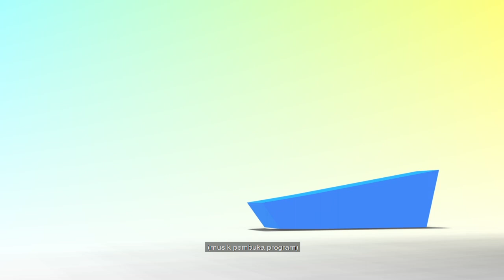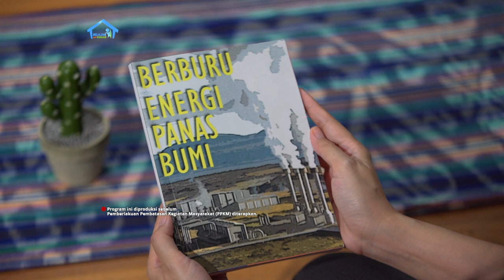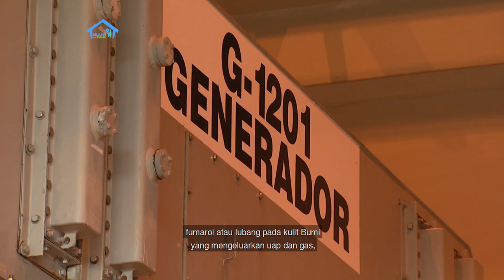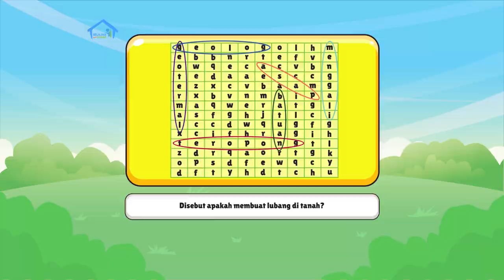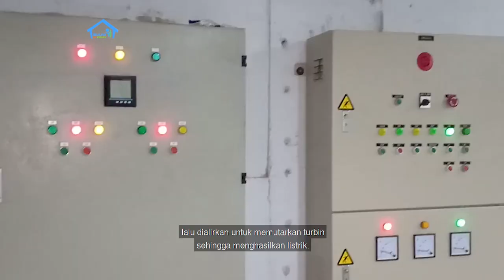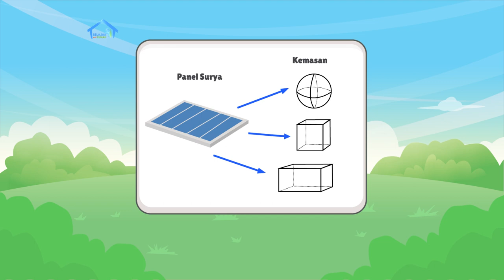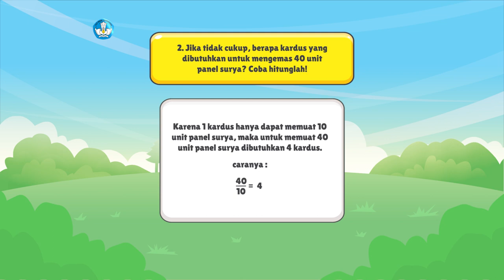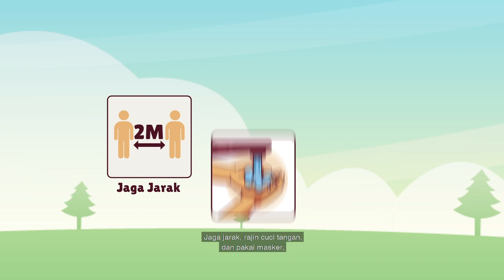BDR | SD Kelas V | Episode 52 - Panas Bumi dan Panas Matahari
Sinopsis

Kak Yohana mengajak kita membahas geotermal atau panas bumi, yaitu energi panas yang berasal dari dalam bumi. Energi ini terbentuk karena ada panas yang tersimpan. Nah, kita akan menyaksikan bagaimana proses mendapatkan energi panas ini melalui cerita “Berburu Panas Bumi”! Lalu, kita juga akan belajar kosakata baru lewat permainan seru memasangkan kata dan belajar tentang cara PLTA menghasilkan listrik! Wah, seperti apa petualangan hari ini? Yuk, kita simak bersama!